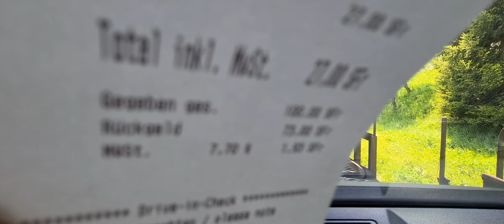La prima volta che guidi un'auto su un treno... Autoverlad Furka.